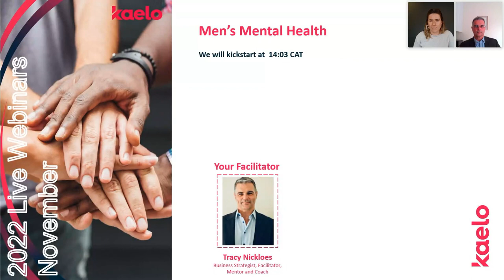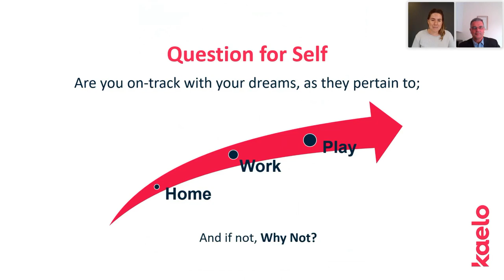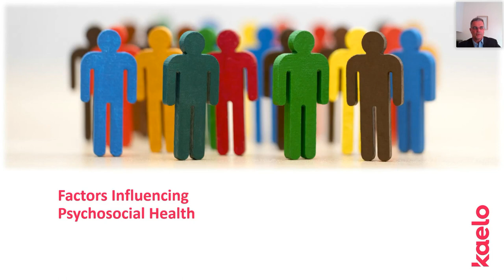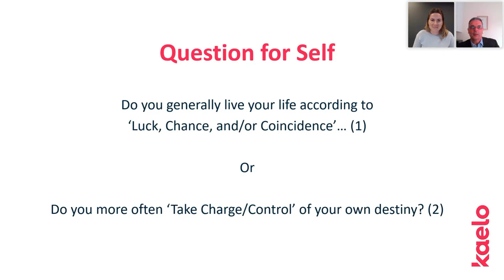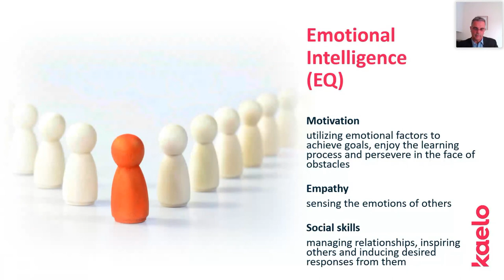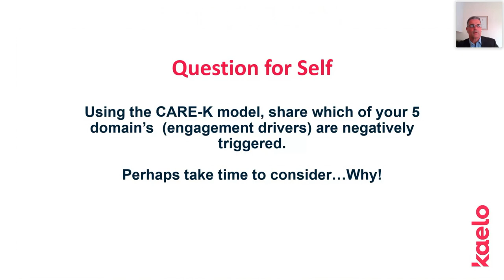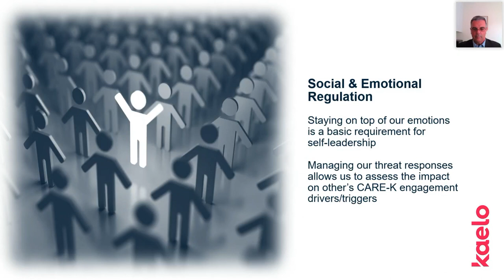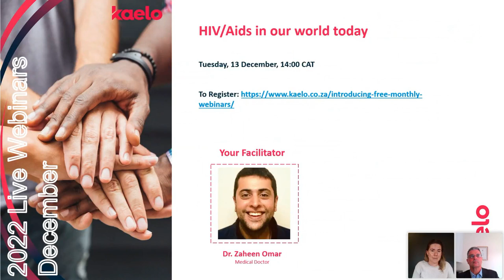2022 November Webinar: Men's Mental Health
November is Men's Mental Health Awareness month and we will be learning and speaking about issues surrounding men and their mental wellbeing.

On this month's webinar, we are joined by Tracy Nickloes, a Business Strategist, Facilitator, Mentor and Coach who will be taking us through men' psychosocial health, locus of control as well as emotional intelligence amongst other topics.